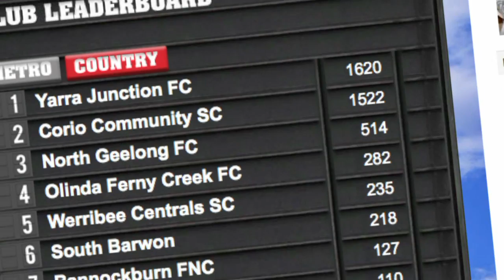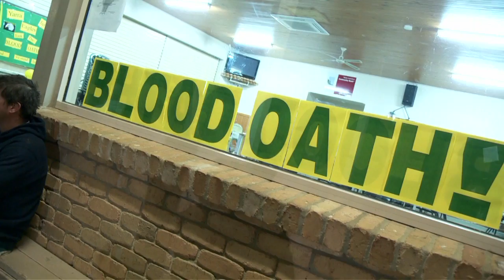Yarra Junction Eagles win TAC prize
THE Yarra Junction Eagles Football-Netball Club is $30,000 richer after 1616 players and supporters took an oath to drive safely as part of the Transport Accident Commission's road safety campaign, My Blood Oath.

Young people were urged to visit the My Blood Oath Facebook page, nominate their footy club and make a pledge to drive safely.

 It reminded young people that "your mate's life is in your hands" and pushed the road safety message through football clubs at all levels.